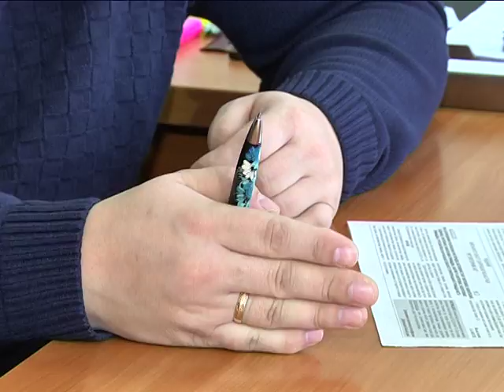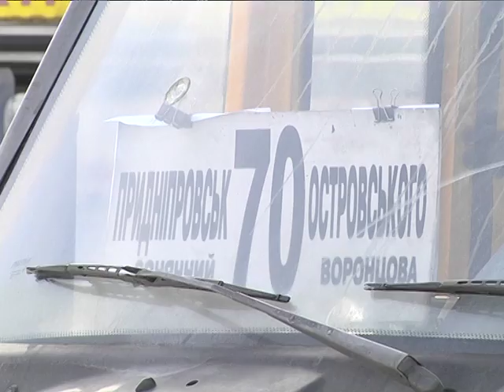Маршрутки по 7 - що думають про підвищення ціни мешканці та перевізники Дніпра